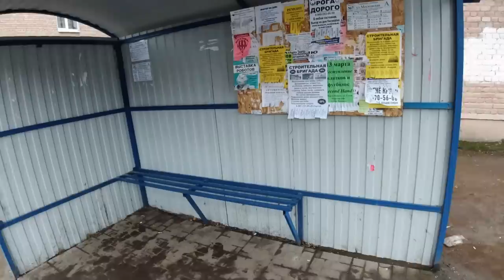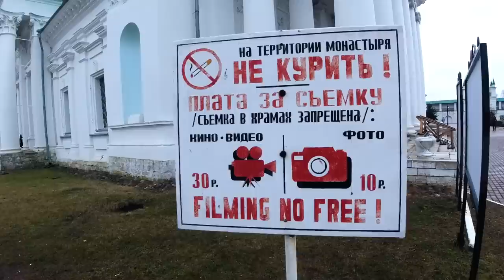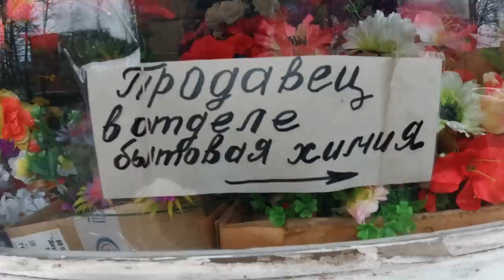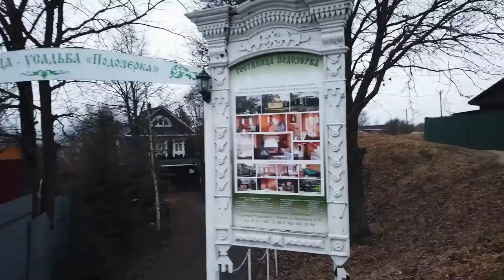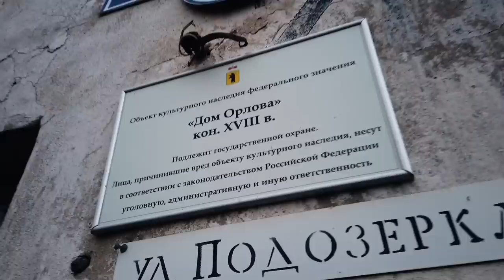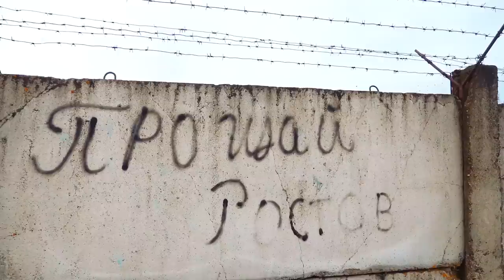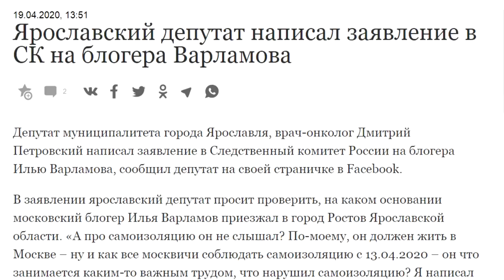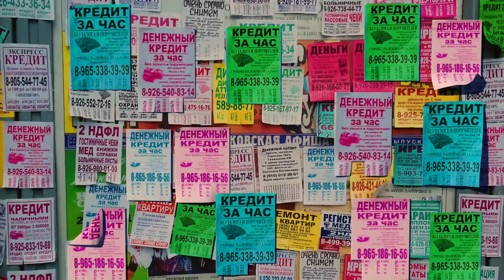Ростов: поездка, из-за которой переживают мэр и депутаты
Ростов: поездка, на которую отреагировал мэр, а ярославский депутат даже написал заявление в СК.

Идешь по главной улице — всё разбито, везде ямы, лужи и алкомаркеты. Там, где могла бы быть набережная — промзона, гаражи и бутылки. Но зато красивый Ростовский кремль и Спасо-Яковлевский монастырь, много деревянных домиков, памятников истории и культуры. Правда, все они в удручающем состоянии. Как же так и что с этим будет дальше?

Трек-лист:
Fog of Moscow - Sight of Wonders
Charles Wright - Express Yourself (instrumental)
Drown - VVidos
Alexey Omelchuk - Theme of Jupiter Day
MoozE - The Thing
Tarantulas - Christian Nanzell
Night Bells - By Lotus
The Big Easy - Jack Elphick
ES_Letter to a Friend
Alexey Omelchuk - Theme of Volga. Day
Alexey Omelchuk - Theme of Volga. Night
Metro Exodus - Admiral Guitar music (Cover)